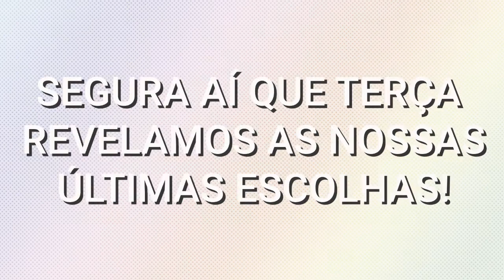As nossas ESCOLHAS para os MELHORES DO ANO 2017 (parte 1)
Fim do Ano tem o que? Melhores do Ano do Programa do Faustão! E nesta edição, fizemos a nossa própria lista de indicados com os grandes nomes que brilharam em 2017!